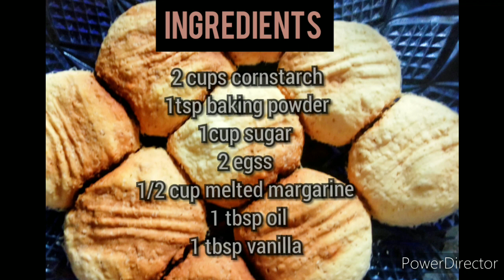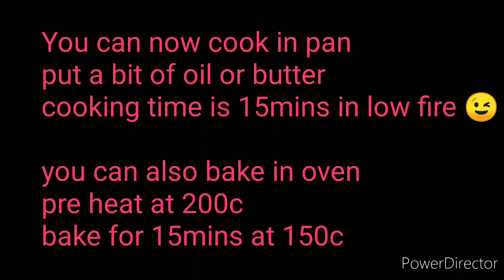LASANGPUTOSEKO CORNSTARCH COOKIES 😋